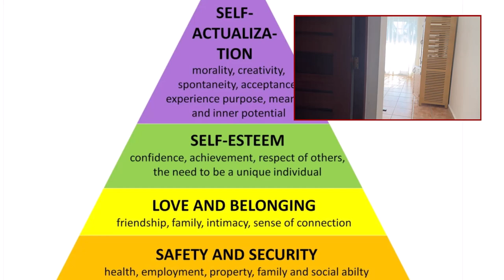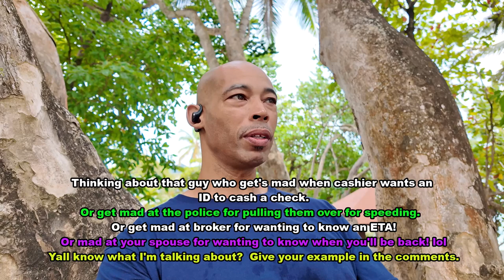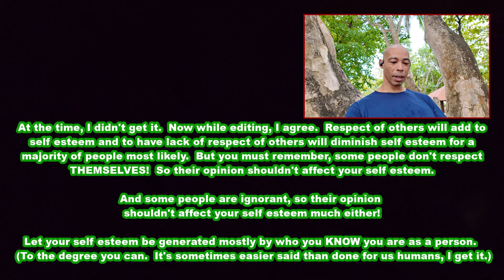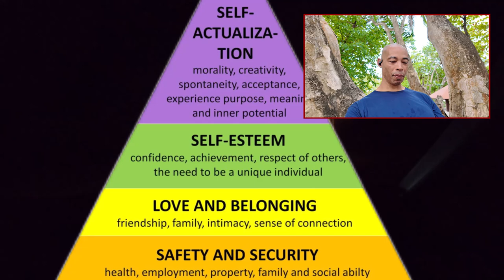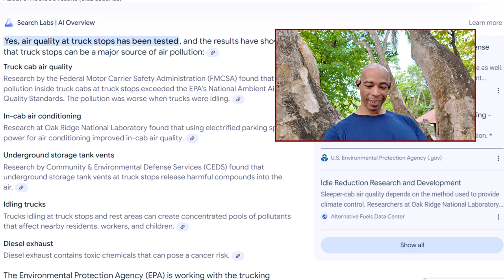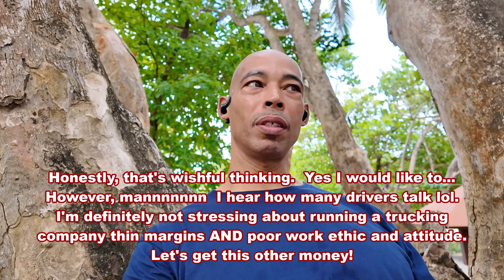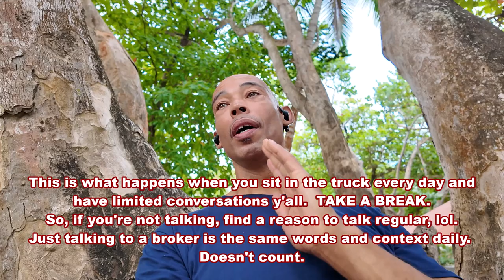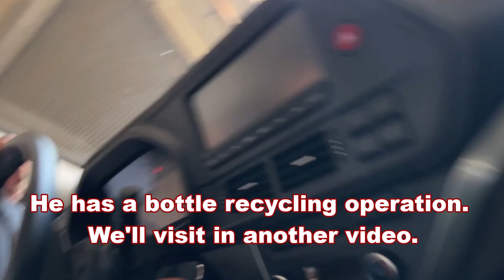Escaped My Addiction to Trucking - Vlog #129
I'm addicted to trucking.  Some of yall are too I bet.  When you look at Maslows hierarchy of needs, clearly trucking does a lot to keep us psychologically comfortable behind the wheel.  Until you wake up and realize that 20 years have gone by!  Whoa, where did the time go!